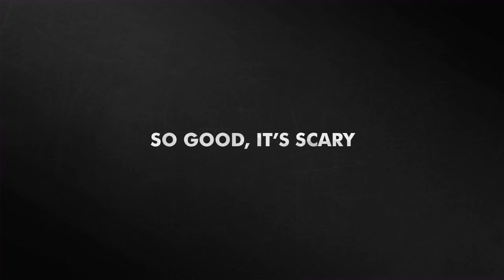HTC One M9 Black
Компания HTC сняла несколько коротких роликов с актером Робертом Дауни-младшим, Серия посвящена выходу HTC One M9